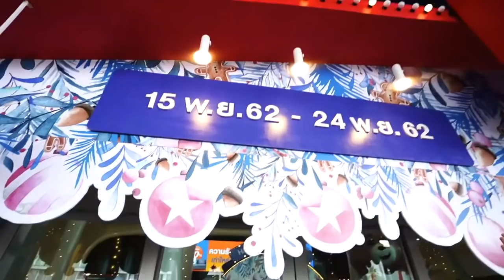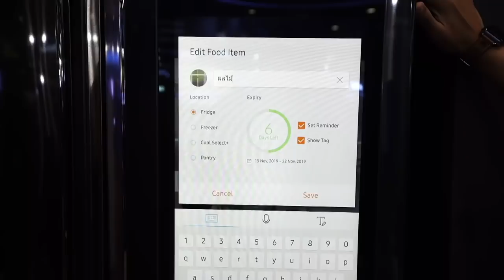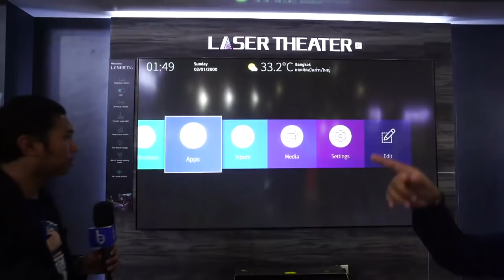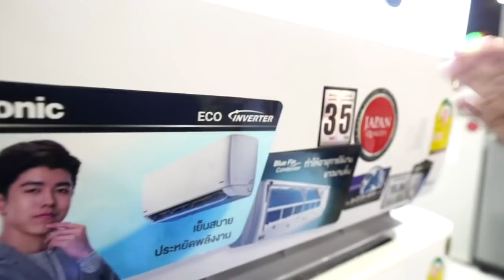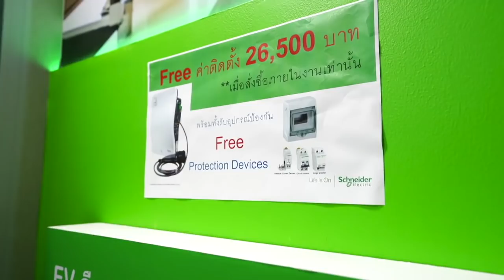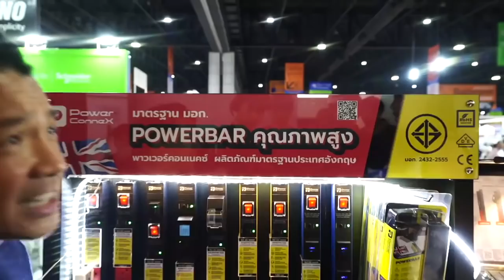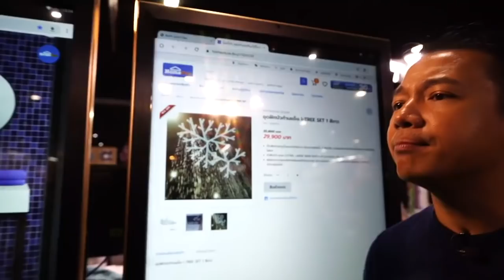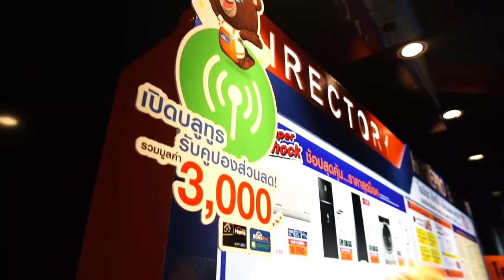beartaiLive หนุ่ย พงศ์สุข พาชม HomePro Expo ลดกระหน่ำจัดเต็มรับหน้าหนาว!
หนุ่ย พงศ์สุข พาชมงาน HomeProExpo โดยงานจัดขึ้นที่เดิม อิมแพ็ค เมืองทองธานี exhibition hall 9 - 12 จัดตั้งแต่วันที่ 15 - 24 พฤศจิกายนนี้ มาดูกันว่าปีนี้จะมีสินค้า เครื่องใช้ไฟฟ้าตัวไหนน่าสนใจบ้าง รู้กันที่นี่เลย